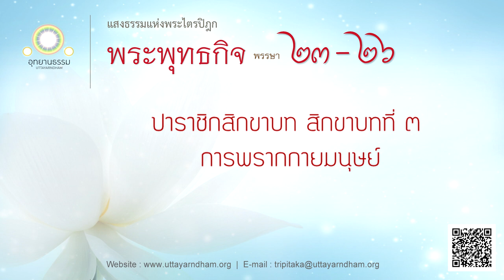ปาราชิกสิกขาบท สิกขาบทที่ ๓ | การพรากกายมนุษย์ | พระพุทธกิจ พรรษาที่ ๒๓ - ๒๖